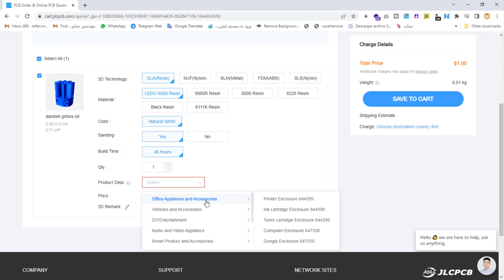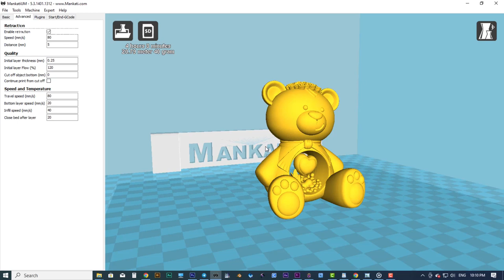DIY Valentine's Day: How to 3D Print Unique Oso Corazon Gifts from Plastic Bottles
JLCPCB 3D Printing
Get ready for a fun and creative Valentine's Day project! In this video, we will show you how to 3D print two different Valentine bears using two plastic bottles each. The bears have different shapes, making them unique gifts for your loved ones. This project is not only easy and affordable, but it is also a great way to show your affection. So grab four bottles and let's start!

We hope you enjoy making these unique Valentine bears as much as we did! Your support helps us produce more exciting content. Happy Valentine's Day and Happy Creation!
Oso Corazon  stl :
For more information on how to make a filament maker, click on the link provided. We have detailed training and guidance on the process to help you create your own filament maker and take your DIY skills to the next level.